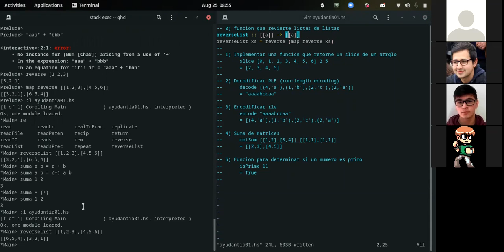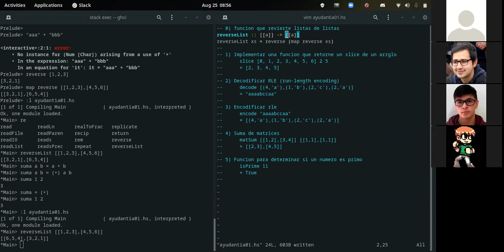[INFO188-2021] Ayudantia 01 (parte 1)